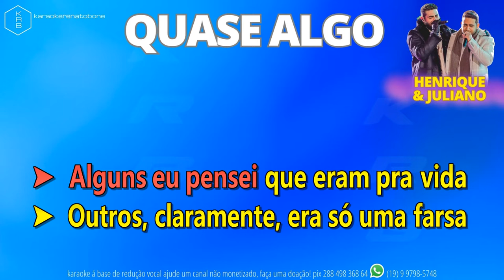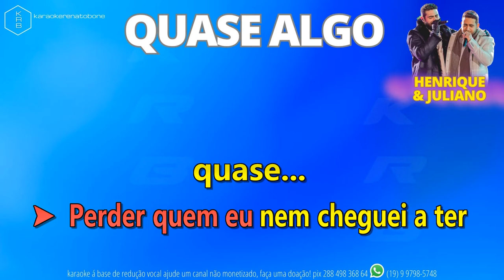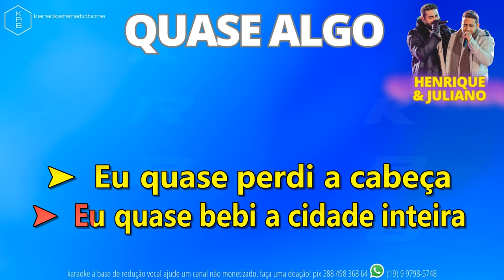QUASE ALGO - HENRIQUE E JULIANO - PLAYBACK KARAOKE INSTRUMENTAL